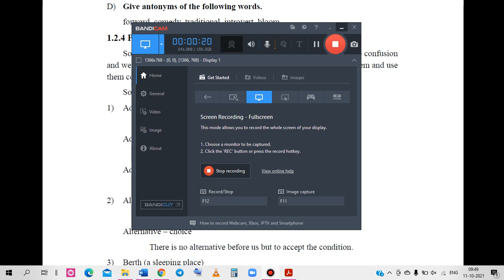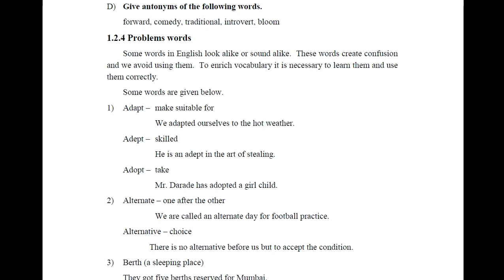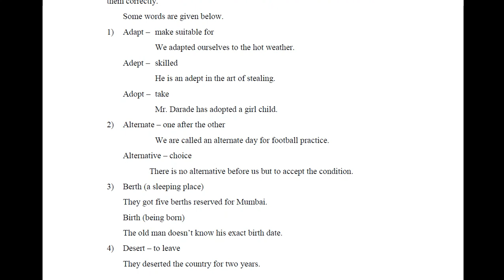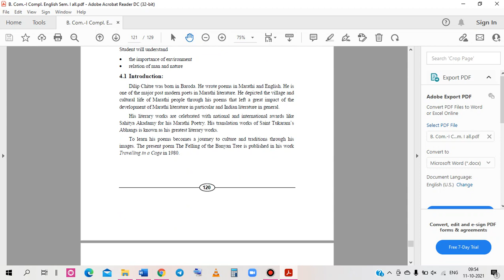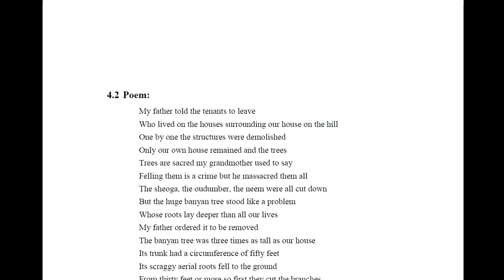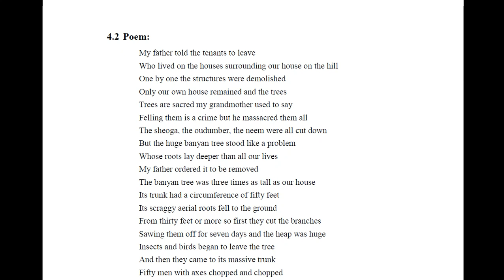B Com I English Unit 1 Developing Vocabulary Part 3 And Felling of the Bunyan Tree part 1 11 10 202